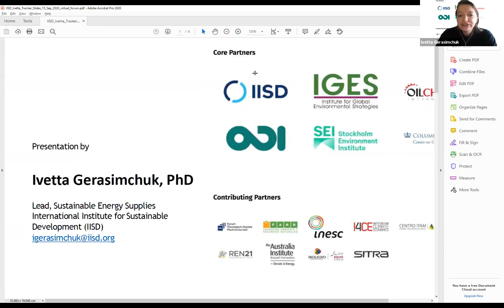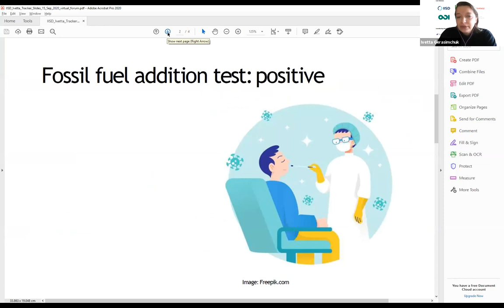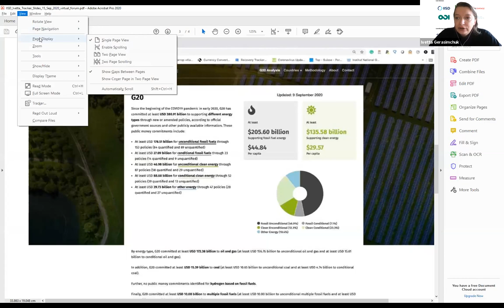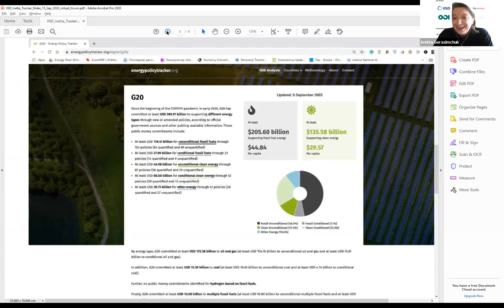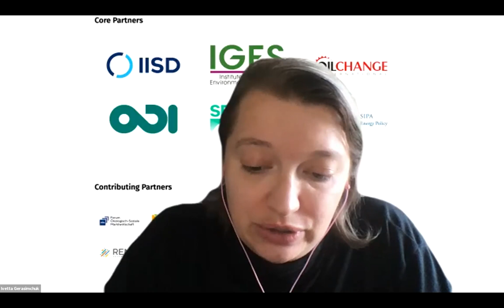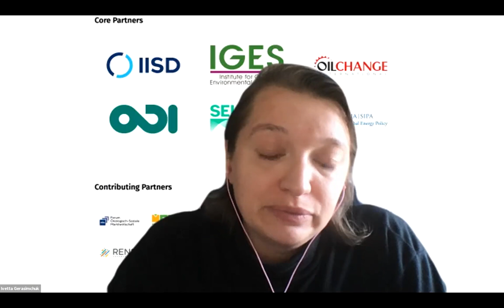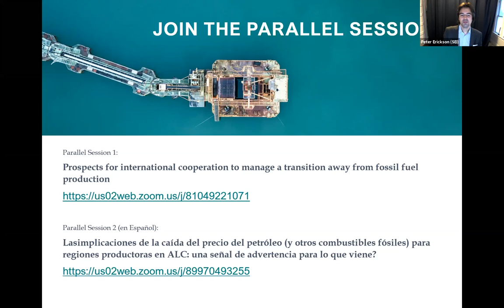Plenary of the 2020 Virtual Forum on Fossil Fuel Supply and Climate Policy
Fossil fuel production, COVID recovery, and just transitions

The COVID-19 pandemic has led to worldwide disruptions to fossil fuel markets, as restrictions in economic and social activity and travel triggered the biggest shock to global fossil fuel consumption in seven decades.  Employment levels in fossil fuel sectors have taken a big hit, and countries reliant on fossil fuel revenues have suffered especially painful social costs.  How can countries recovering from the pandemic address these immediate job losses and shocks to government revenue, while still “building back better”?   In this plenary session, panelists discuss the latest research on how governments are supporting fossil fuel and low-carbon energy in recovery strategies, and the resulting implications for fossil fuel production, greenhouse gas emissions, and economic recovery.  Further, panelists  discuss approaches to building back better in the coal, oil, and gas sectors – from directing economic recovery funds to cleaning up abandoned oil and gas wells, to using the opportunity to reduce methane losses, to possible alternative economic development pathways that help bring about a just transition away from fossil fuels, in accordance with globally agreed climate goals.